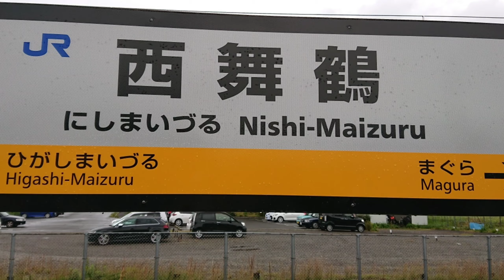(怒涛の警笛！)西舞鶴駅 列車走行集Part1 撮影日10月26日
今回は、舞鶴駅の主要駅であり丹鉄宮舞線の起点駅である西舞鶴駅で約8時間程撮影しました。
54本の動画撮影し、Part1はその内の26本(約4時間分)をまとめています。
DE10-1106＋KTR707(丹後くろまつ)のコラボレーションが見ることが出来るので西舞鶴駅に行きました。くろまつ号もDE10も西舞鶴駅を通ることは滅多にないので貴重な団体列車を撮影することができて良かったと思います(*´ω｀*)
また0:31では大迫力の警笛も聞くことが出来ました(*^^*)※音量注意です
他にも223系5500番台 115系 113系 287系 KTR700系 KTR800系等を撮影しましたので是非ご覧下さいm(__)m
※Part1で団体列車の往路をまとめています。Part2では復路を投稿します

お借りした所
OP ED ニコニコモンズ様